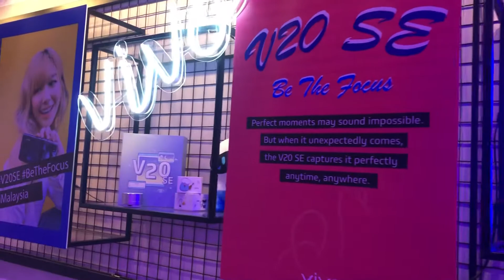Vivo V20SE Product Launch at GMBB Kuala Lumpur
instaSpace recently organised the product launch of the new Vivo V20 SE at the GMBB Hall in Kuala Lumpur. The launch was covered by many of Vivo's media friends who were part of the launch of the product.

instaSpace can assist you in finding the perfect space for your upcoming event and provide all the necessary arrangements that you will need to make your event a success.